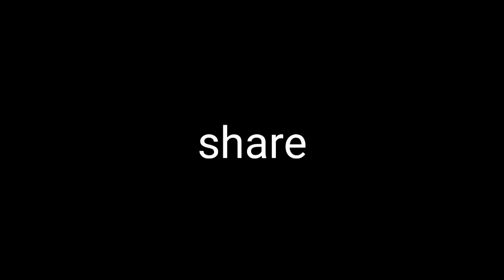Bike Helmet Draw With Pencil | Bike helmet drawing